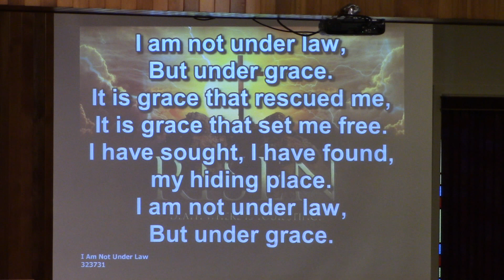Offering, I Am Not Under Law